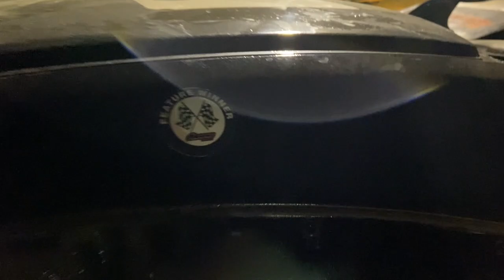The Mailman Delivers at Deep South Speedway / TWO for TWO!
The mailman won his last race at Hattiesburg Speedway in the 33 race car. This week he has decided to load up and head the the high banks of Deep South Speedway. A-flem still doesn't have the Fighting Falcon fixed so he is driver the #13 RSX Type S. This is a small grudge race because only 5 cars showed up to race. A-Flem has some unfortunate luck in the feature allowing the mailman to pull away and go TWO for TWO winning his second feature race in a row! We are proud of both drivers and are now gearing up to head to a new race track this weekend!